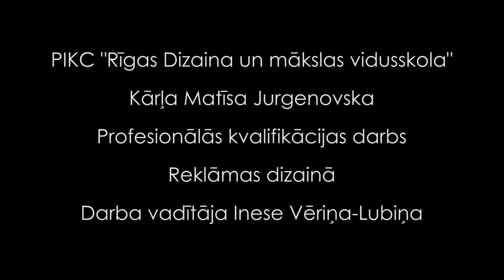Mārcis Jansons - Ja ne tu, tad es! (prod.Krauklis) (Official Video)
Teksts: Mārcis Jansons
Mūzika: Lauris Krauklis
Video: Matīss Jurgenovskis